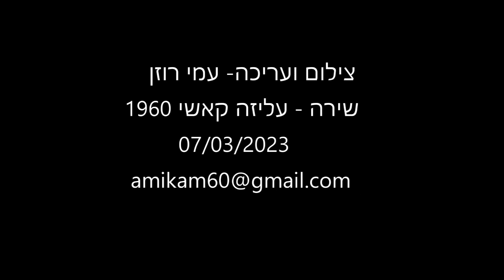עדלאידע במונוסון 07 03 2023